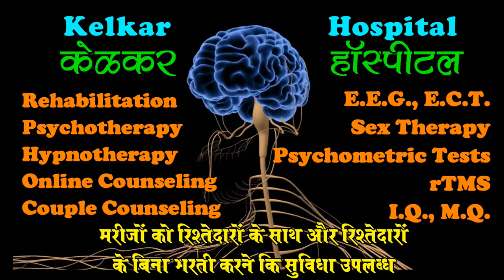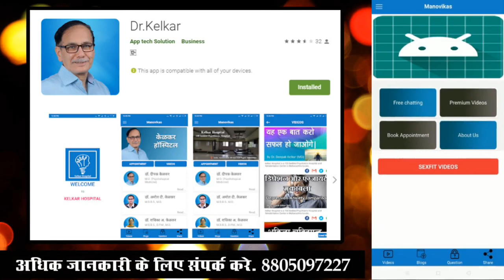Allowed girl friend to marry - Dr. Kelkar (MD) Sexologist De-addiction Specialist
• Psychiatrist
• Hypnotherapist
• Psychotherapist,
• De-addiction Specialist
• Sexologist

     3 )Kelkar Hospital Channel